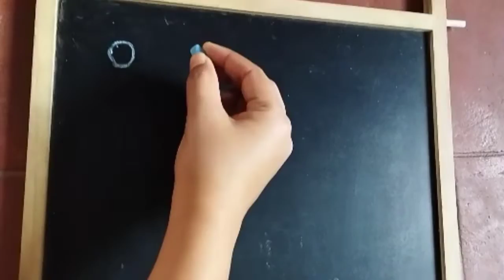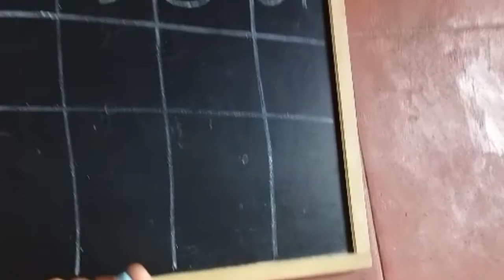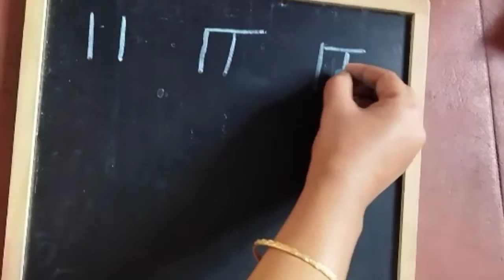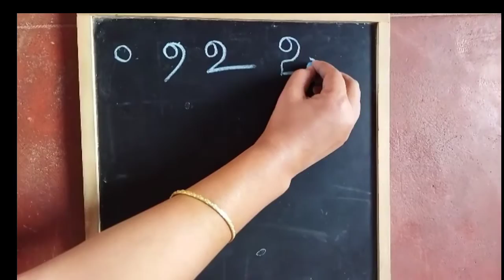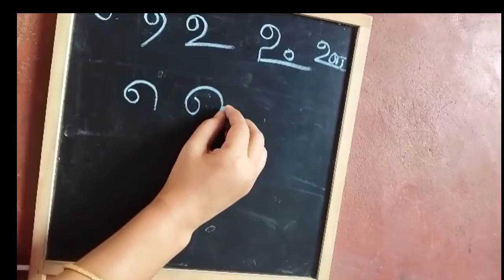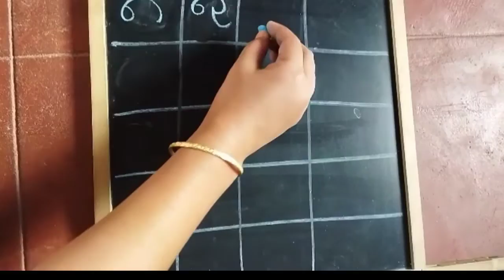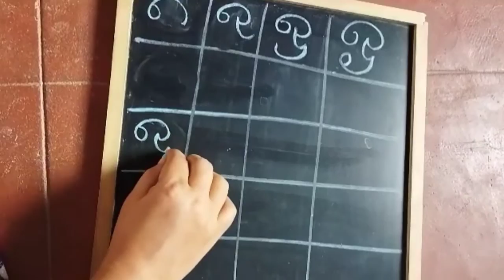எளிய முறையில் அ எழுத கற்போம் Easy way of learn and how to write *Tamil* alphabets . GENTE VISTA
This video helps how to write letters of tamil alphabet. This is the easy way of learning method. This process helps to teach your children . All are learned from this video.
Please like or dislike And share our channel
Put command for our channel